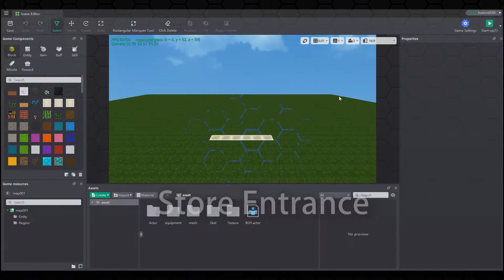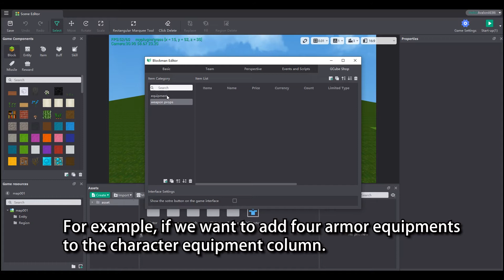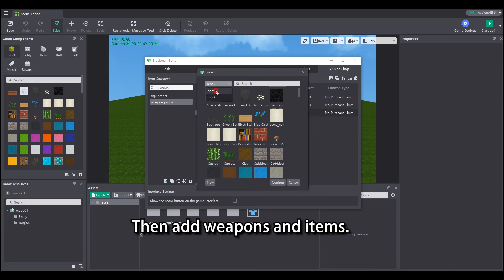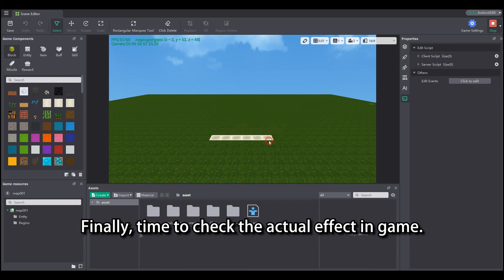【Primary Tutorial】Example of Creating A Shop In-Game| Blockman Editor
How does a beginner make a store in game?
The answer's here!

💻 Blockman Editor Download 💻
🍎iOS: Coming soon...